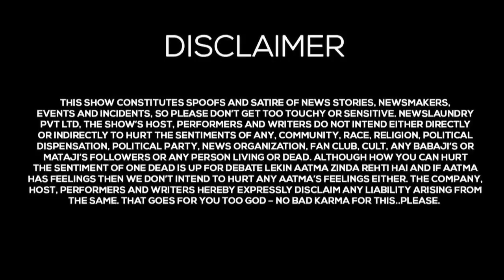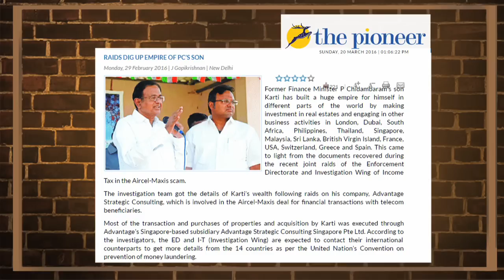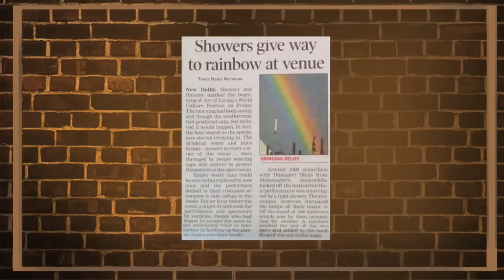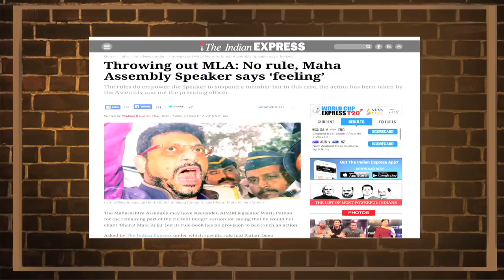Clothesline Episode 72 - News & Political Satire